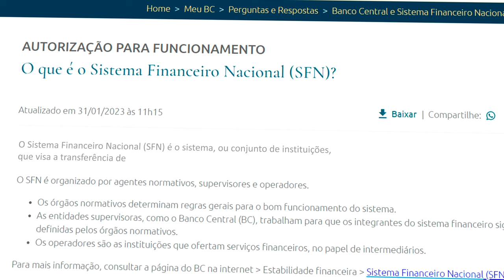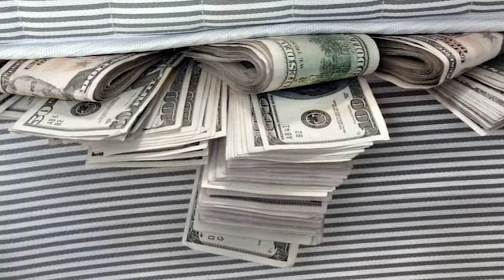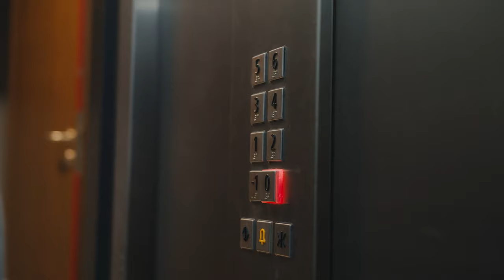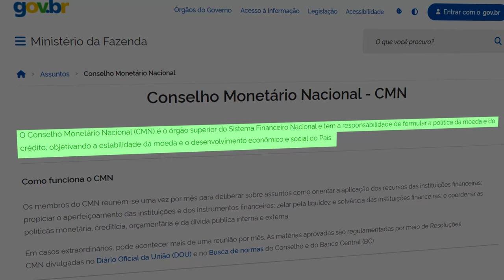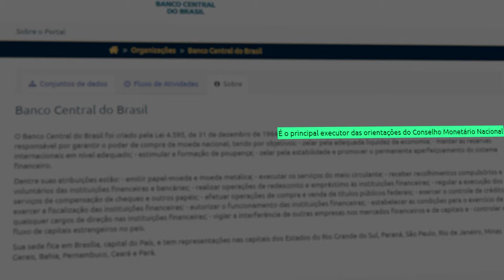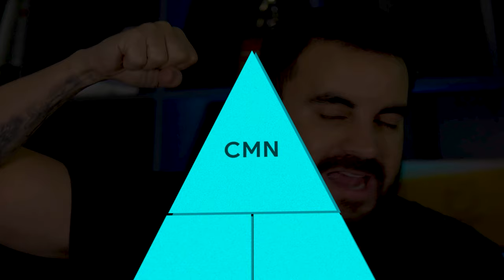Aula sobre SISTEMA FINANCEIRO NACIONAL (Atualizada 2024) 💵🦈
No vídeo de hoje eu trago para vocês uma verdadeira AULA sobre o Sistema Financeiro Nacional atualizadíssima já para as provas de 2024! Sim, se ocê colocou como meta passar em alguma das provas de certificações no próximo ano é bom DOMINAR esse tema. Nesse vídeo eu vou te contar TUDO o que você PRECISA SABER para não ficar perdido na hora da prova.
Assiste até o final, essa aula está DEMAIS!! 🦈

--- Resumo ---
- O SFN é um tema recorrente em provas de certificação financeira e é relevante para o cotidiano financeiro.
- Explicação sobre a importância de entender o SFN para o dia a dia e para o sucesso em exames de certificação.
- Definição formal do Sistema Financeiro Nacional como um mecanismo de transferência de recursos entre agentes superavitários e deficitários.
- Explicação sobre a importância de fazer o dinheiro render juros para acompanhar a inflação.
- Exemplo prático da função do SFN na transferência de recursos e na obtenção de remuneração para os superavitários.
- Descrição da estrutura do SFN, destacando o papel do Conselho Monetário Nacional (CMN) como órgão normativo.
- Explicação sobre a função do Banco Central do Brasil como principal executor das diretrizes do CMN.
- Papel da Comissão de Valores Mobiliários (CVM) na fiscalização e proteção dos investidores no mercado de capitais

Quer ser um Tubarão? Escolha o curso que vai mudar sua vida, saia do Cardume! Acesse meu Site ⤵

🔸 Não se esqueça de deixar o seu Gostei 👍  e se inscrever aqui no canal, comente e ative as notificações.